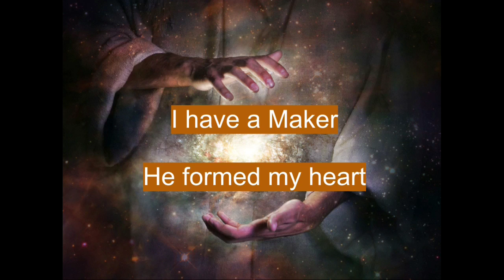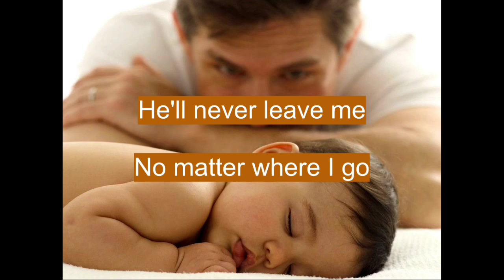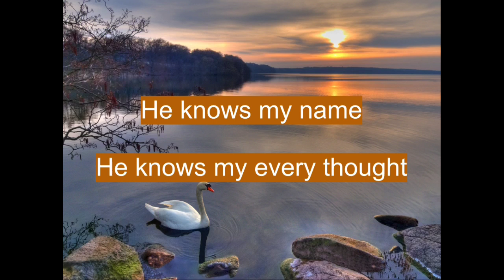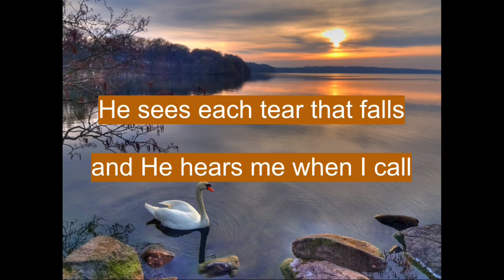He knows my name - Maranatha Singers - lyrics